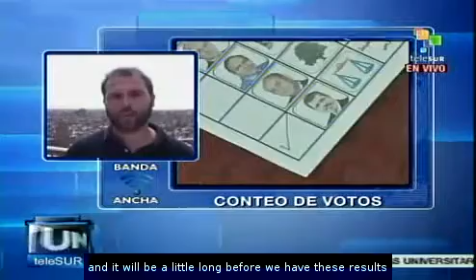After two days of elections, the vote count begins in Egypt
The first round of the Egyptian presidential elections was held in a calm atmosphere.  It ended yesterday and, according to unofficial results, no candidate would have obtain the necessary amount of votes to avoid going on a runoff.  The official results should be released next Tuesday. teleSUR